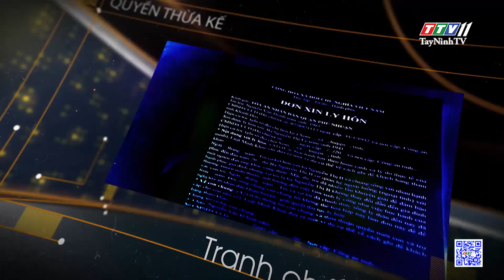Học sinh hành hung giáo viên pháp luật xử lý như thế nào? | THẤU LÝ THẤM TÌNH | TayNinhTVART